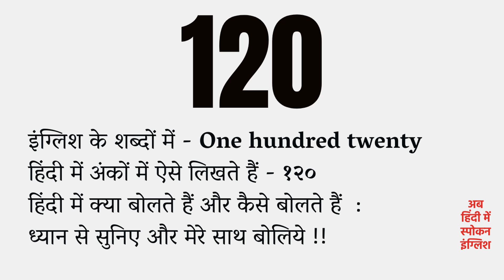120 Meaning in Hindi